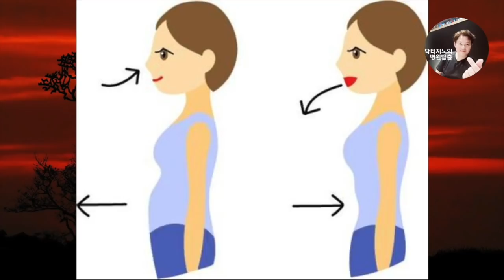[구조치료] 숨만 잘쉬어도 통증이 달라진다 - 목주위가 아프다면 호흡법부터 바꾸자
닥터지노 직강54
복식호흡만 잘해도 목주위 근육 통증이 풀어진다는 점 알고계셨나요?
복식호흡은 부교감 신경에 영향을 미치며 우리몸을 진정시키고 안정시키는 효과를 가집니다.
반대로 흉식호흡은 긴장할때 내쉬는 호흡인데요,
숨만 잘쉬어도 통증, 두통이 완화된다는 것을 이번화에서 확인해보세요.